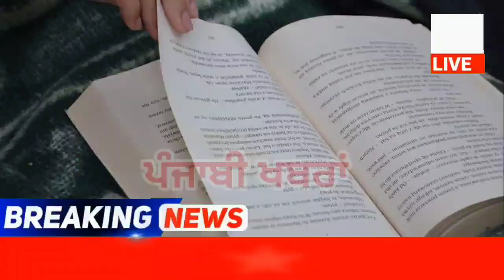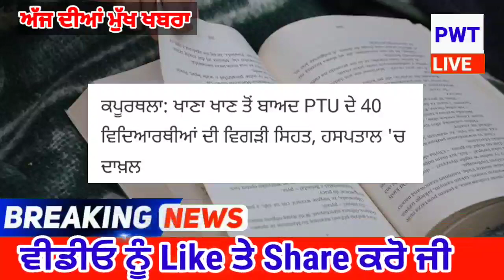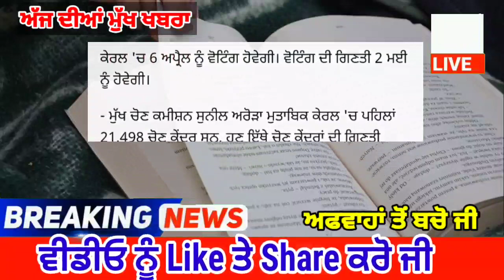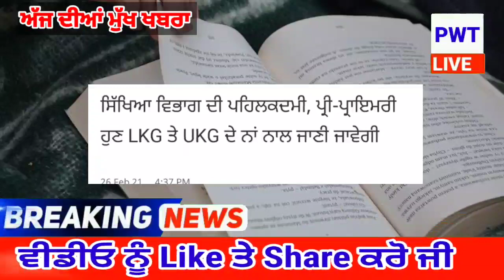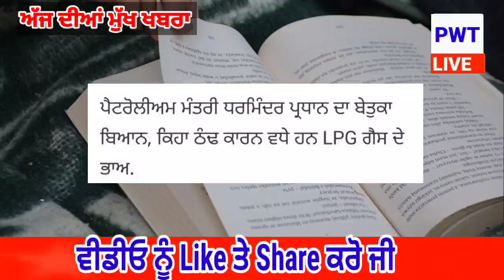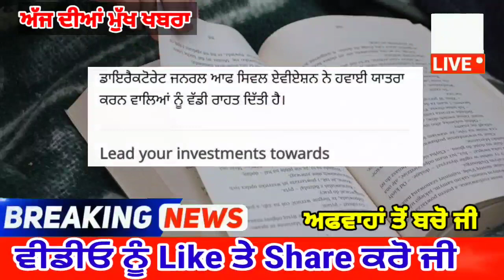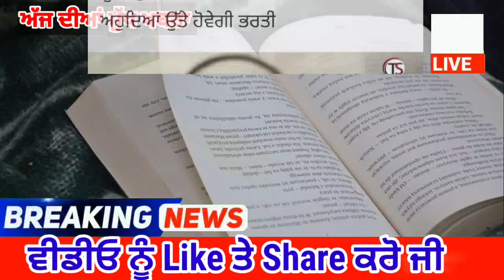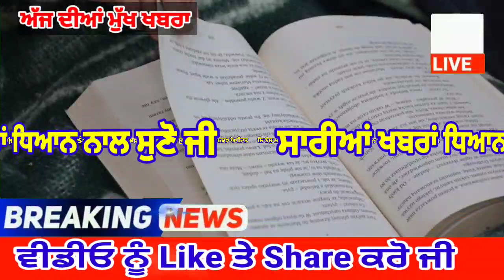punjabi news today live - Punjab Weather Today - Punjab News